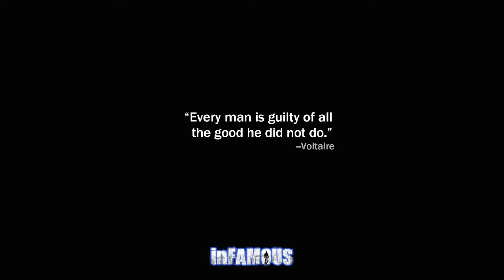inFAMOUS - Ride The Wire - #10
The new ability makes traversal so much quicker!